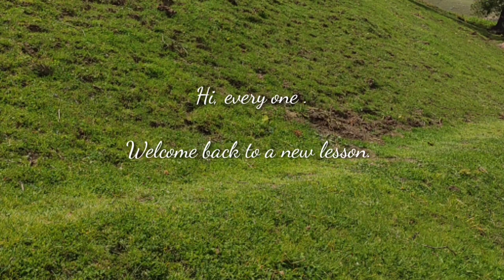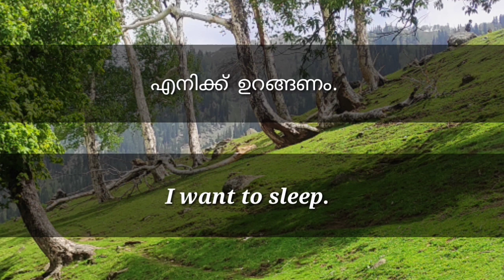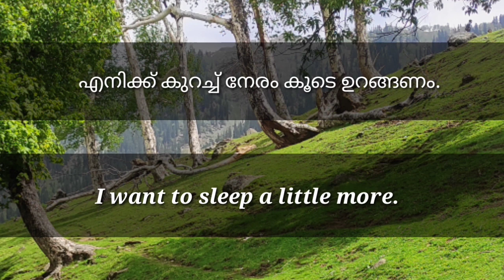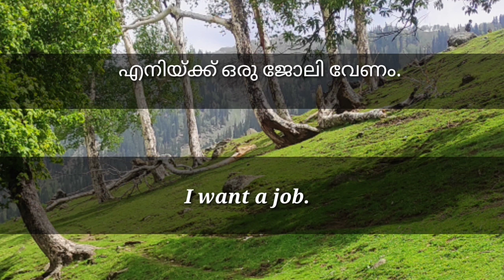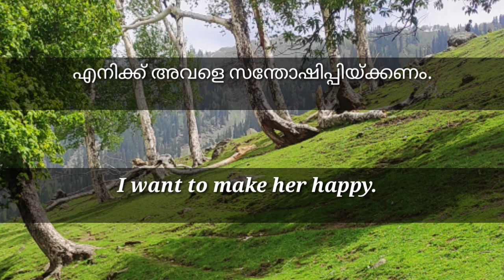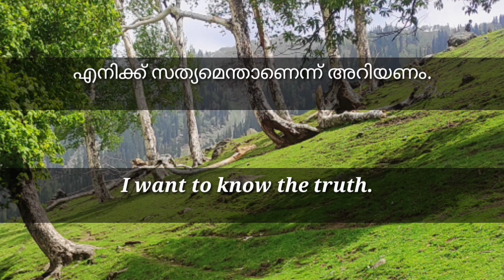English Speaking Practice| Spoken english class in malayalam